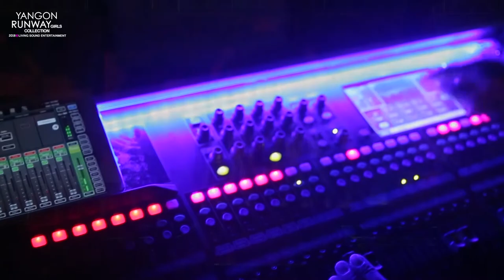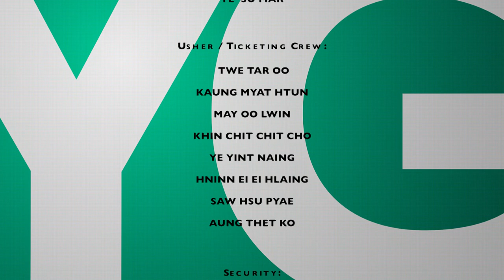YANGON RUNWAY GIRLS COLLECTION 2nd Edition ft: Billy Lamin Aye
YANGON RUNWAY GIRLS COLLECTION 2nd Edition ft: Billy Lamin Aye with Designer Yadi Moe Myint - An International Fashion & Music Festival Produced by Jaw Maran of Living Sound Entertainment, Featuring Both Local and Major Recording Artists like : IYZ, AH MOON, Billy Lamin Aye, X-Box & Many Local Top Models/Celebrities.

[ Executive Producers: ]
Jaw Maran
Grace Moe
Thiri Htwe

[ Producer/Event Director: ]
Jaw Maran

[ Production Coordinator: ]
Emily Phyo

[ Associate Producers: ]
Kaung Myat Kyaw
Moon Seng

[ VJ: ]
Jihyun K. Lopin`

[ Production Assistants: ]
Than Toe Aung
Aung Zaw Htike
Hane Royal
Thu Htoo Zan

~ Live Video Dept ~

[ Executive Producer: ]
Khin Lay

[ Producers: ]
Naing Than
Pyae Pyho Han
Jaw Maran

[ Head of Production Director: ]
Hla Phyo

[ Resources Manager: ]
Aung Kyaw Moe

[ Production Director: ]
Thet Paing Oo

[ Assistant Production Director: ]
Pyae Sone

[ Presenter: ]
Khant Ko Ko Hein
[ Video Editors: ]

Ye Zaw
Zaw Zaw Lwin
Kyaw Kyaw Toe

[ Cameras: ]
Aung Thu
Aung Thu Min Htet
Thet Htoo Aung
Htun Win Kyaw
Nyein Chan Ko Ko
Thuya Htwe
Lwin Ko Oo
Thant Zin Nyein
Htet Yazar Linn
Pyae Phyo Win

[ Audio: ]
Wai Yan Naing
Nyan Linn Htet

Jaw Maran @ StudioLSE

[ Data Transfer: ]
Ye Htet Aung
Than Toe Aung
Aung Zaw Htike

[ Graphic Designers: ]
Aung Mying Chit
Ko Ko Oo
Jaw Maran

[ Stage Management/Choreography: ]
Htay Min Htun [ Stage Director ]
Mya Shwe Wah [ Choreographer ]
Aung Paing [ Model Trainer ]
Shah Moe [ Operation Director ]
Able [ Stage Manager ]
Khin Khin Naw
Kyaw Swar
Shone Latt
June Min

[ FOH: ]
Aung Doo

[ LED ]
Si Thu Htun & Crew

[ Lightning: ]
Thar Gyi

[ SFX: ]
Tura Soe

[ Dj: ]
Leo

[ Still Photography Productions:]
Naing Lin [ Visual Art Studio ]
J`Maran Productions

[ Casting: ]
Tin Moe Lwin [ Talents & Models ]
Emily Phyo
Thu Zar
Yin & Zin

[ Korea Interpreter: ]
Aye Nanda Kyaw

[ BTS Cameras: ]
George MinMoe
Ko Chit
Mg Myo

Billy Lamin Aye - [ Round ]
Dress - Myo Min Soe
Make up - May Oo Maung ( Taw Win Thu )
MHL , Saw Kae Kae
Designer - Yadi Moe Myint [ Round ]
Joe Joe [ MakeUp ]
[ Models: ]
- Sofia
- Mari Cole
- Kyi Phyu Khin
- Khwar Nyo Thin
- Soung Thazin Thin
- Soung Yupar Khin
- Zun Thazin Thae
- Su Yee Nandar Aye
- Alice Hnin
- Pann Ei Phyu
- Di Di

[ Additional MakeUp: ]
Lin Lin

[ Project Development: ]
Shwe Thanda Aye
Katy
Mon Mon Cho
Chit Myat Noe

[ Artists & Talents Care Dept: ]
Jolie Win
Kyaw Htet
Tun Tay Za
Shine Htet Zaw

[ Backstage Management: ]
Aung Zaw
Thin Zar Kyaw Win
Khine Lay
Shoon Lae Nandar
Hnin Yee Htwe
Ye` Su Mar

Usher/Ticketing Crew:
Twe Tar Oo
Kaung Myat Htum
May Oo Lwin
Khin Chit Chit Cho
Ye Yint Naing
Hninn Ei Ei Hlaing
Saw Hsu Pyae
Aung Thet Ko

[ Security: ]
Steven & Crew

[ SPECIAL THANKS: ]
TawWin Garden Hotel Staff
The Vibe Club Staff
Forever Group
Talents & Models
Htet Aung shine [ Star & Model Int`l ]
Myanmar Model Management
Waves+ Drinking Water
Kyaw Zay Ya [ Airport Police ]